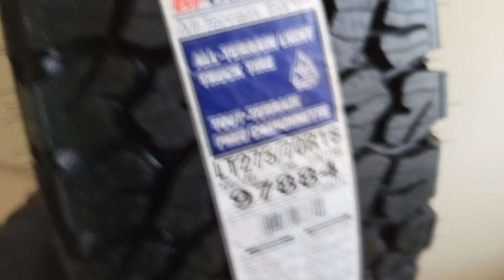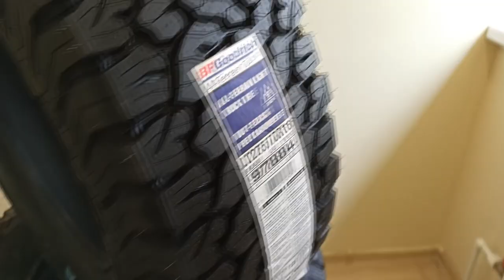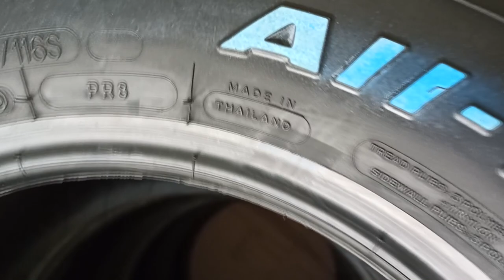BFGoodrich All-Terrain T/A KO2 / ТОП ШИНЫ ДЛЯ ВНЕДОРОЖНИКОВ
Всем привет,в этом Видео я расскажу и шинах  BFGoodrich All-Terrain T/A KO2,покажу протектор,дату производства,где была произведена,замерим глубину протектора.